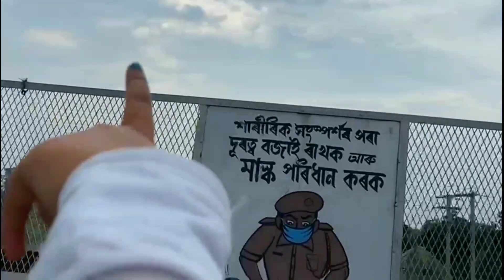হঠাৎ Bongaigaon গৈ আপোনালোকক এটা New spot দেখালো | Assamese Travel Vlog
🙏 ধন্যবাদ 🙏

Bongaigaon New spot

Bongaigaon college

Bongaigaon

New spot

College

Assamese Vlog

Assamese Travel Vlog